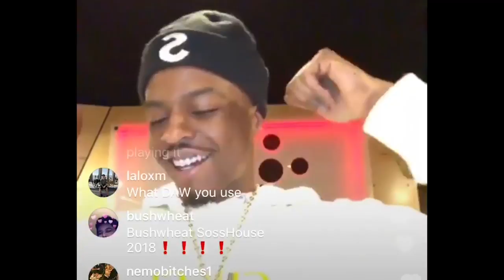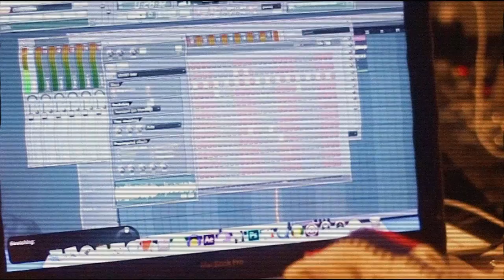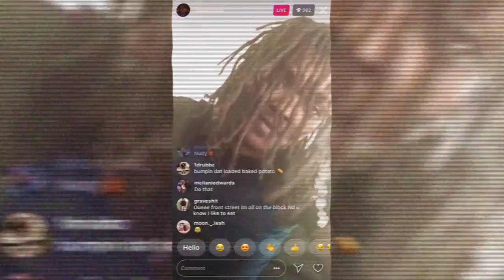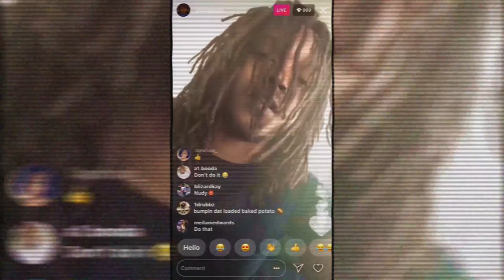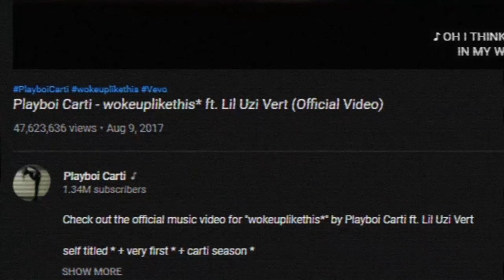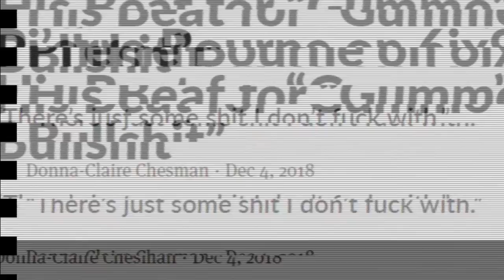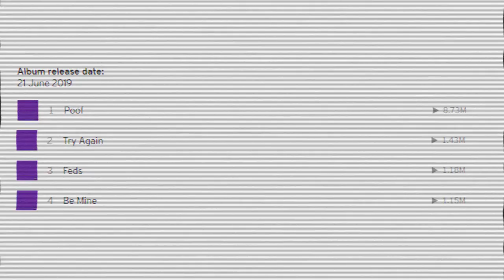The REAL Pi'erre Bourne Story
Pierre Bourne has become one of the most in demand producers of today, i hope you enjoy this video following his come up. I tried to make this story as accurate as possible! I mostly documented Pierre Bournes producer side, although i know he raps too! This is the life of Pierre.